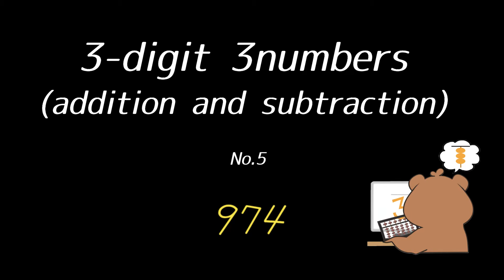としひこ先生 としひこ先生の英語読み上げ算3桁3口加減算(Yomiagezan in English/3-digit 3numbers addition and subtraction)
＊英語読み上げ算用語
・Starting with(スターティングウィズ)：ねがいましては
・subtract(サブトラクト)：ひいては
・add(アッド)：くわえて
・That's all(ザッツオール)：では
・hundred(ハンドレッド)：100
・thousand(サウザンド)：1,000
3桁3口の英語読み上げ算です。お家で練習したい方は、是非この練習動画をお使いください！簡単な場合は、暗算の練習としてもお使いいただけます。何かご要望などがあれば、コメント欄にお願いいたします。
☆大人気！！